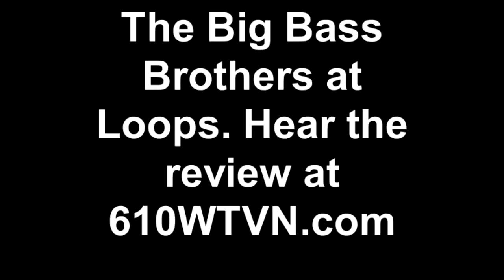The Big Bass Brothers at Loops. Hear the review at 610WTVN.com